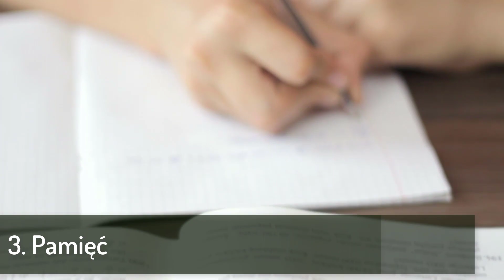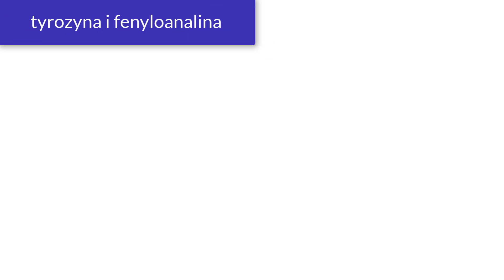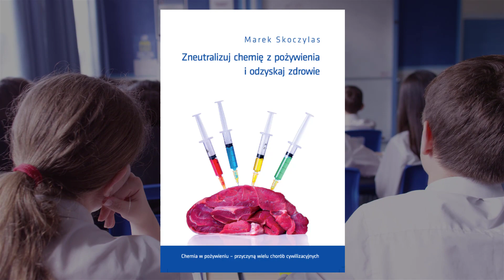Lepsza wersja Ciebie ⇒ sekret dopaminy.